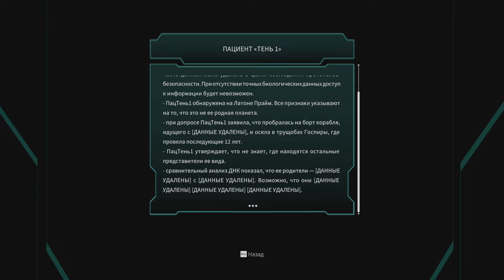Ereban Shadow Legacy : Непрощающий стелс, часть 1